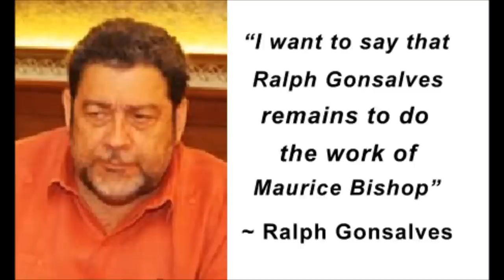Ralph Gonsalves - Maurice Bishop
“I want to say that Ralph Gonsalves remains to do the work of Maurice Bishop” ~ Ralph Gonsalves